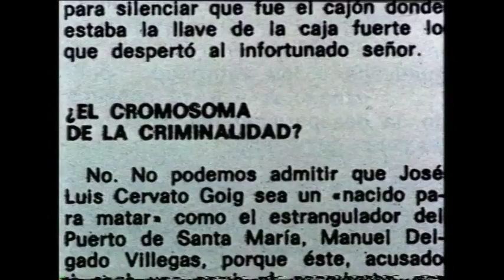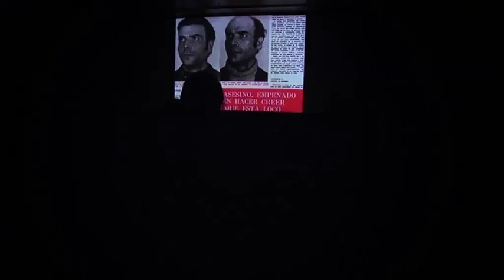El asesino de Pedralbes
El cuatro de mayo de 1974, José Luis Cerveto asesinó premeditadamente al matrimonio para que el que trabajaba en el barrio barcelonés de Pedralbes. Las reflexiones en primera persona de Cerveto, así como los detalles de su vida y del asesinato que cometió, ponen de relevancia temas que cuestionan muchos aspectos de la sociedad del momento y la actual.